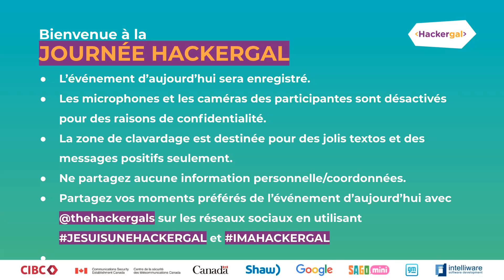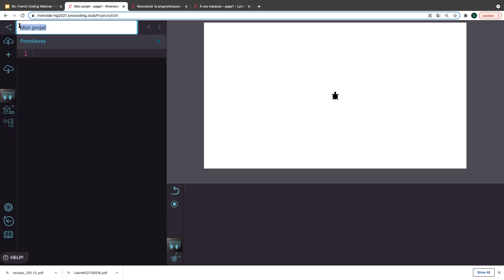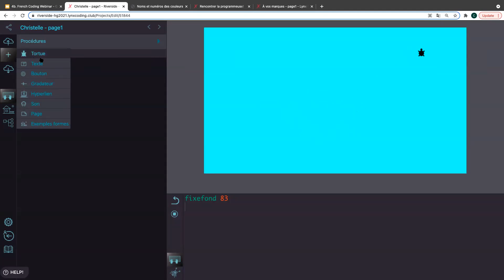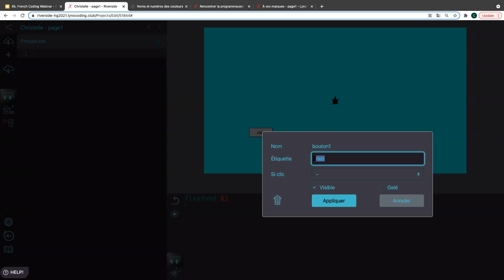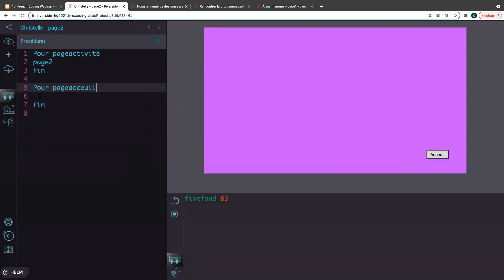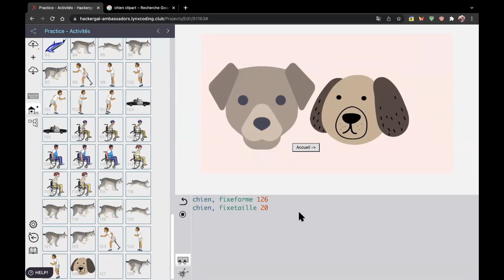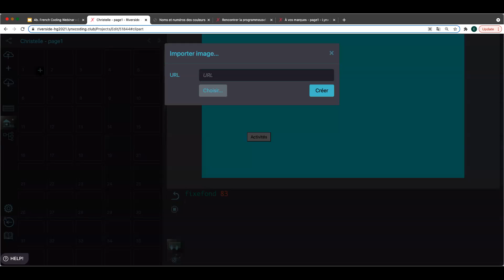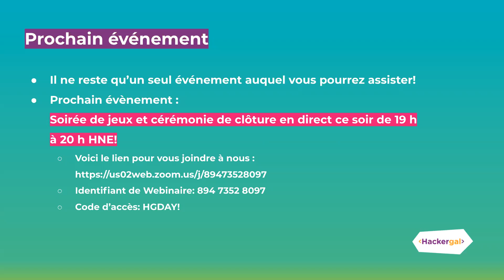Wébinaire de codage en Français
Webinaire en direct sur le codage avec l'équipe Hackergal permettant aux filles de découvrir leur passion pour la technologie.